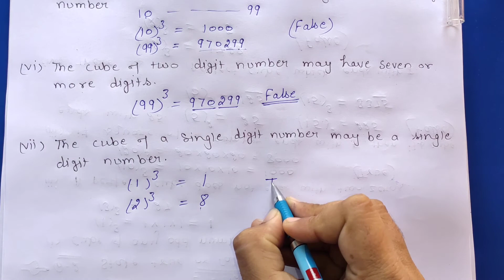Q 2-Ex 7.2-Cube and Cube Roots-NCERT Maths Class 8th-Chapter7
Class 8th,Ex-7.2,Q 2 (Cube and Cube Roots) Maths CBSE NCERT
Ex.7.2 Q.2 Chapter:7 Cube and Cube Roots | NCERT Maths Class 8| CBSE
Chapter 7 Cube and Cube Roots|| Exercise 7.2 Q 2 || Class 8 Maths || CBSE NCERT
Class-8 Ex-7.2,Q-2(Cube and Cube Roots) NCERT Math
Cube and Cube Roots | Chapter6 Ex 7.2 Q 2 Math Class 8th | NCERT |
Ex-7.2 Q-2 | Chapter 7 Cube and Cube Roots | NCERT Class 8th CBSE/ICSE/HBSE All State Board Easy Method By Deepak Antil Sir

Ex-7.2 Q-2 | Chapter 7 | Cube and Cube Roots | Class 8th Math | NCERT |